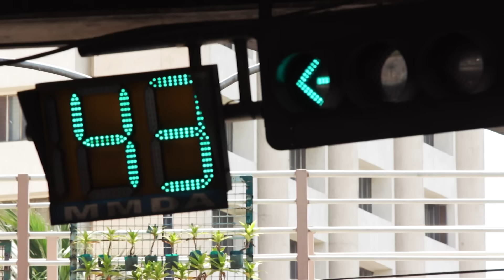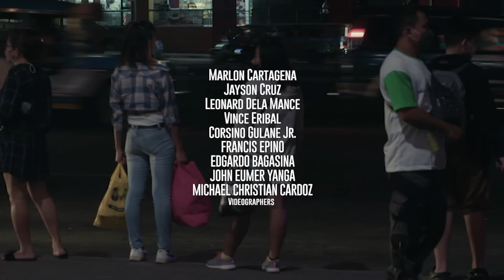'Komyuter Problems', dokumentaryo ni Oscar Oida (Full episode) | I-Witness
Aired (July 2, 2022): The struggle is real para sa mga nakikipagsiksikan, nakikipag-unahan at nakikipagbalyahan na mga komyuter makabiyahe lang papasok sa trabaho. Alamin ang iba't ibang problema ng mga komyuter sa kauna-unahang 'I-Witness' documentary ni Oscar Oida. iWitness #'KomyuterProblems